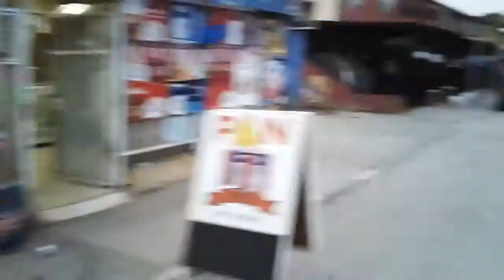La Foresta Melipilla saludos para el programa de Lalo Catalan 17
Show de Musica en vivo y Grabacion de audios

Si necesitas audios para vender frutas, verduras, bidones de agua purificada, galones de gas, articulos de aseo y limpieza, articulos de aseo personal, comida rapida para carritos y food truck, avisos para vendedores de la feria, comerciantes ambulantes, pymes, emprendedores, mini market, supermercados, almacenes, negocios, kioscos

Seguimos hacienso Show y componiendo nuevas canciones y realizando nuevas versiones de exitos musicales.

Escuchanos on line